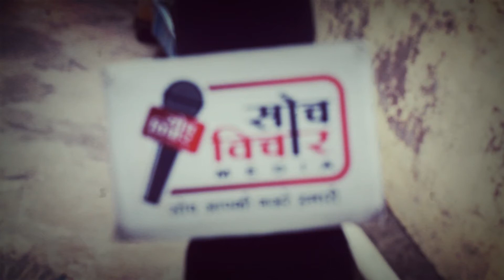प्रथम उद्योग मंत्री विधान मिश्रा पहुँचे रायपुर स्थित गाँधी चबूतरा और बताया इतिहास